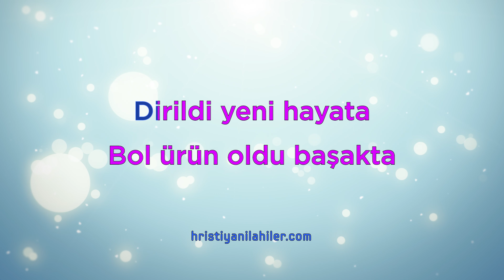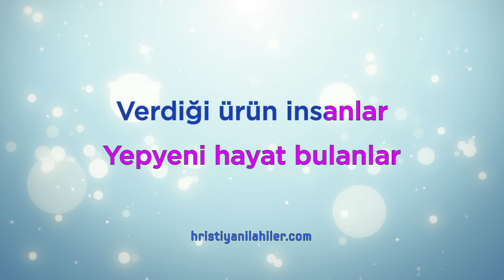Yaz Geldi; Sıcak Rüzgarlar | TY 66 | Karaoke Hristiyan İlahiler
Yaz geldi; sıcak rüzgarlar
Sallanır altın başaklar.
Hamdeder köylü tarlada
Bol ürün veren Tanrı'ya.

Taneler düştü toprağa,
Şişerek öldü orada.
Dirildi yeni hayata,
Bol ürün oldu başakta.

Rab İsa öldü çarmıhta,
Çok acı çekti orada.
Dirildi yeni hayata,
Bol ürün verdi bu yolda.

Verdiği ürün insanlar,
Yepyeni hayat bulanlar,
Dönerler günah yolundan,
Arınır fesat ve suçtan.

Yürekten Rab'be sığınan
Kurtulur eski yaşamdan.
Mesih'le ölür günaha,
Dirilir yeni hayata.